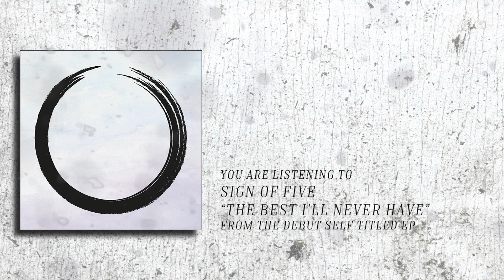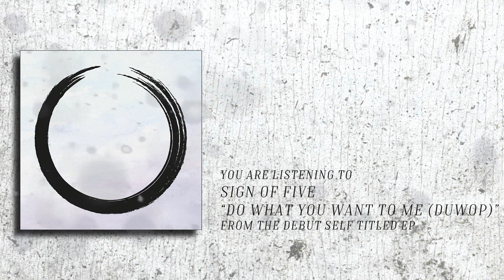Sign Of Five Debut EP: 5-Track Teaser [PRE-ORDER NOW!]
Sign Of Five Debut 5- Track EP coming out soon!

Get your Early Bird Tickets with our Exclusive Early Bird T-shirts NOW before they run out

Skip to your favorite song below:
0:00 The Best I'll Never Have
0:30 Hanging On To You
1:00 Do What You Want To Me (Duwop)
1:30 Average Joe
2:00 Won't Leave Home Again

Come down to the Sign Of Five's EP launch!
Aliwal Arts Centre
09 July 2016
6PM Onwards

Edited by: Eugene Ryan Chionh